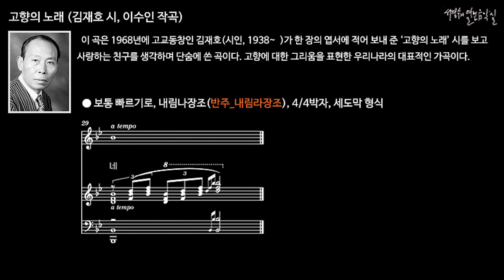고향의 노래 (김재호 시, 이수인 작곡) MR in D-flat Major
■반주 음악-2. 내림라장조_오리지널키(내림나장조) 보다 단3도 올린 반주입니다.

 이 곡은 1968년에 고교동창인 김재호(시인, 1938~  )가 한 장의 엽서에 적어 보내 준 ‘고향의 노래’ 시를 보고 사랑하는 친구를 생각하며 단숨에 쓴 곡이다. 고향에 대한 그리움을 표현한 우리나라의 대표적인 가곡이다.

■보통 빠르기로, 내림나장조, 4/4박자, 세도막 형식_A(a+b)-B(c+d)-C(e+e')
a국화꽃 져 버린 겨울 뜨락에
b창 열면 하얗게 무서리 내리고
c나래 푸른 기러기는 북녘을 날아간다
d아 이제는 한적한 빈 들에 서보라
e고향 길 눈 속에서 꽃등불이 타겠네
e'고향 길 눈 속에서 꽃등불이 타겠네

달 가고 해 가면 별은 멀어도
산 골짝 깊은 골 초가 마을에
봄이 오면 가지마다 꽃잔치 흥겨우리
아 이제는 손 모아 눈을 감으라
고향 집 싸리울엔 함박눈이 쌓이네